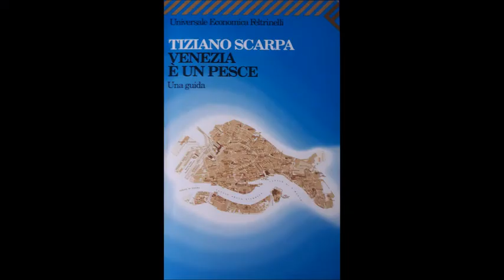VENEZIA È UN PESCE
Tiziano Scarpa
Feltrinelli
“Venezia è un pesce. Guardala su una carta geografica. Assomiglia a una sogliola colossale distesa sul fondo…Venezia è sempre esistita come la vedi, o quasi. È dalla notte dei tempi che naviga…ha deciso di risalire una volta per tutte in una delle insenature più a nord del Mediterraneo, la più tranquilla, la più riparata, e di riposare qui…” Un racconto che è anche una Guida alla Città più bella del mondo.
Fascia di età: dai 18 anni
Video a cura di Pino Costalunga